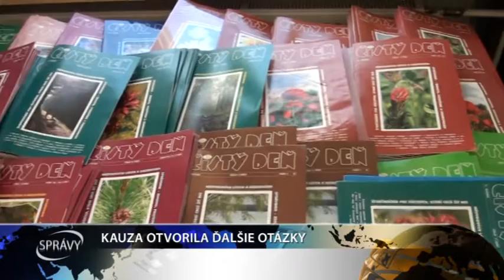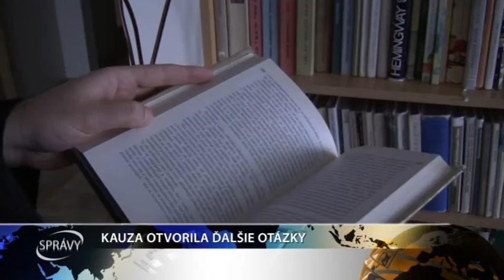KAUZA OTVORILA ĎALŠIE OTÁZKY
Tlačová konferencia, ktorá sa v stredu uskutočnila v Resocializačnom zariadení Čistý deň nebola len o akreditácii. Otvorené boli aj ďalšie otázky.